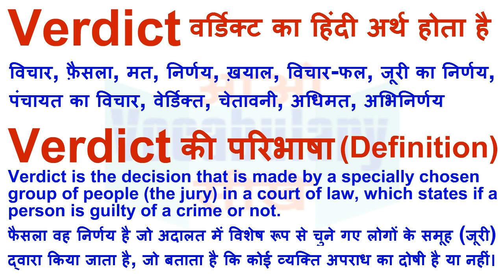Verdict Meaning in Hindi | Verdict Definition | Verdict Ka Matlab Kya Hota Hai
Verdict का हिन्दी मतलब
Verdict का हिन्दी अर्थ, Verdict की परिभाषा,
Verdict का अर्थ हिन्दी में, Verdict का इंगलिश अर्थ, Verdict का उच्चारण और उदाहरण वाक्य। Verdict का हिन्दी मीनिंग, Verdict का हिन्दी अर्थ, Verdict का हिन्दी अनुवाद